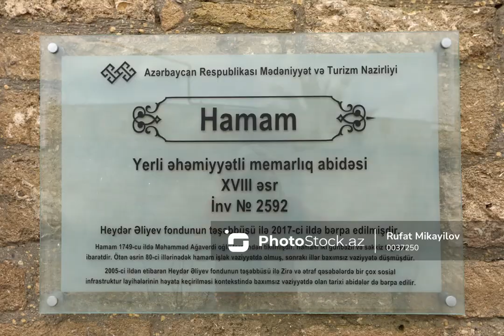Zirə qəsəbəsinin ən qədim memarlıq abidəsi sayılan “El hamamı”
Hamam 1749-cu ildə Məhəmməd Ağaverdi oğlu tərəfindən tikilimişdir. Hamam iki günbəzli və səkkiz tağdan ibarətdir. Ötən əsrin 80-ci illərindəki hamam işlək vəziyyətdə olmuş, sonrakı illər baxımsız vəziyyətə düşmüşdür. 2005-ci ildən etibarən Heydər Əliyev fondunun təşəbbüsü ilə Zirə və ətraf qəsəbələrdə bir çox sosial infrastruktur layihələrinin keçirilməsi kontekstində baxımsız vəziyyətdə olan tarixi abidələr də bərpa edilir.